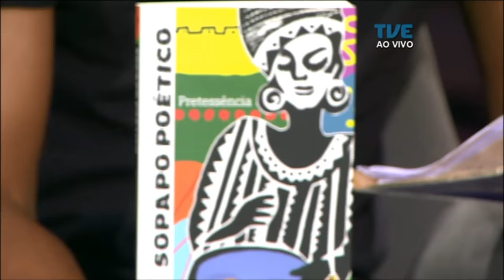Estação Cultura | TVE - Intercena e Sopapo Poético - 24/04/18